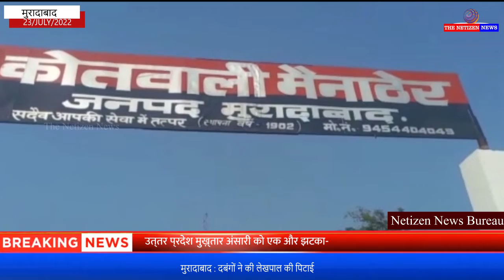मुरादाबाद : दबंगों ने की लेखपाल की पिटाई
यूपी के मुरादाबाद में सरकारी स्कूल और रास्ते पर दबंगों द्वारा अवैध कब्जा कर निर्माण करने की शिकायत पर पेमाईश करने गए बिलारी तहसील के लेखपाल फहीम को कब्जा कर रहे दबंगों ने बुरी तरह से पिटाई कर डाली , लेखपाल के पेमाईश करने आने से नाराज दबंगों ने लेखपाल को पहले तो मारपीट की फिर उसका मोबाइल फोन भी तोड़ दिया लेकिन जब इससे भी मन नहीं भरा तो लेखपाल के पास मौजूद सरकारी दस्तावेज एवं पत्रावलियों को भी बुरी तरह क्षतिग्रस्त कर फाड़ डाला , किसी तरह फहीम ने अपनी जान बचाई और वहा से निकल थाने पहुंचे जहां पुलिस ने 3 नामजद और अज्ञात के खिलाफ मुकदमा लिख घायल लेखपाल का मेडिकल कराया , साथ ही 1 आरोपी को गिरफ्तार कर लिया है।